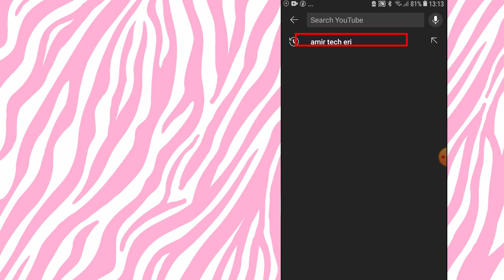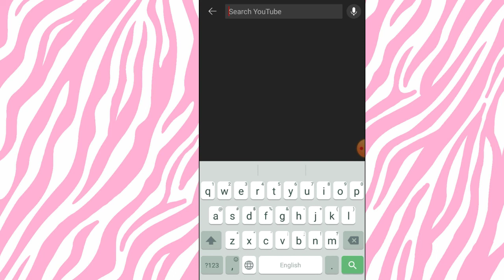Amir_Tech_Eri ከመይ ጌርና ኣብ ዩቱብ ዝራኣናዮን ሰርች ዝዝገበርናዮን ነጥፍኦም how to clear history video & search